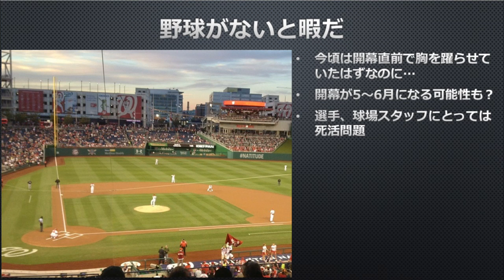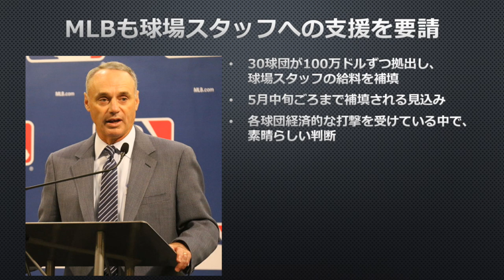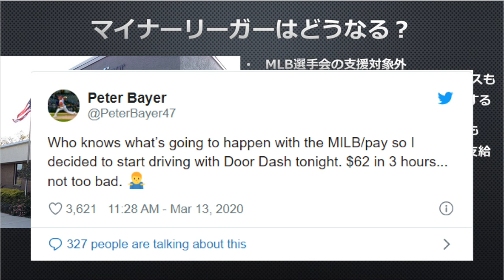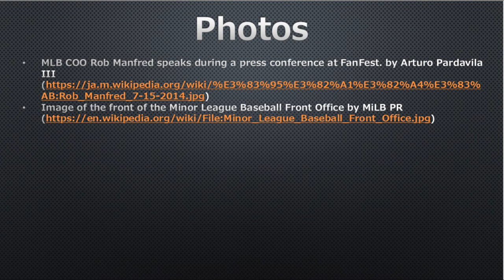【MLB】開幕はいつ？支援から取り残されるマイナーリーガーたち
MLBの開幕が5～6月の可能性が高くなってきている中で、選手や球場で働くスタッフを経済的に支援する動きが少しずつ広がりつつありますが、そんな中でマイナーリーガーたちだけはその支援から取り残されています。

マイナーリーガーは低賃金かつシーズン中しか給料が出ないということもあり、開幕が延期している現状ですと全く収入がない状態となってしまいます。既にアルバイトで生活費を稼ぎ始める選手も出ています。

何とかマイナーリーガーたちにも支援の輪が広がると良いのですが…